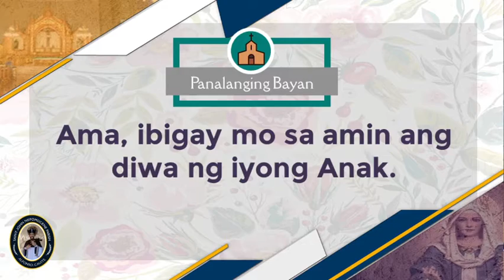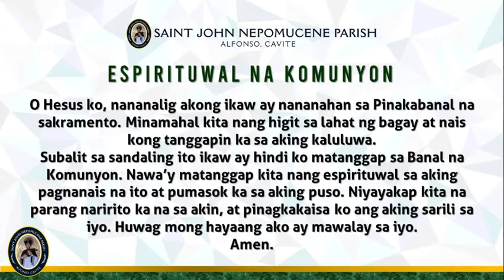Culmination of the Rosary Month at Saint John Nepomucene Parish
31 OCTOBER 2020 | 8AM HOLY MASS
➤ Culmination of the Rosary Month
➤ Saturday of the Thirtieth Week in Ordinary Time

[8:00 AM] Rev. Fr. Ariel Delos Reyes

St.John Nepomucene, Pray for us!
Send o Lord, Holy Apostles into your Church!